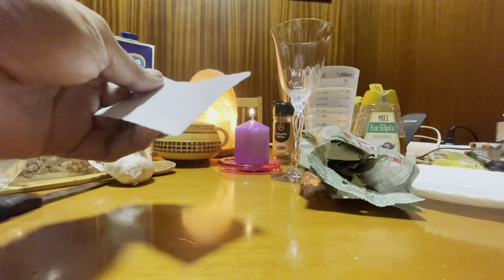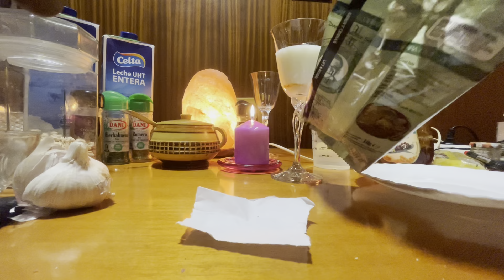El secreto de la copa - Julio - Rituales Curaciones y Secretos Mágicos 📞+34-640302323 soy Luis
Trabajos personalizados! 50 euros.

50 euros el trabajo,  50 euros las media hora de lectura de tarot o póker  (la media hora es tres preguntas de si o no) todo es por whatssup y su videoconferencia)
Pide el tuyo… previo pago, al whatssup:
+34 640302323